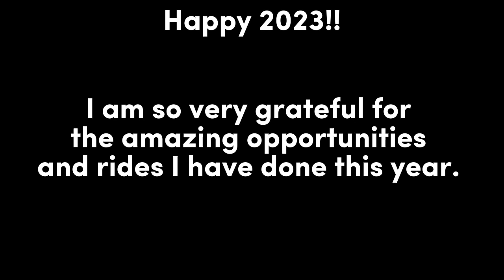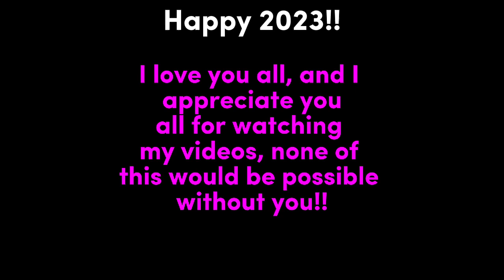MY 2022 HORSE RECAP- Hello 2023!!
Hello everyone! I sure hoped you enjoyed watching “my year”. 2022 was sure a wild one. There were quite a bit of ups and downs, but it was an awesome year full of responsibility, education, and patience. Not only have I progressed with riding a BUNCH, but I have also progressed with YouTube!! At the beginning of the year I had 30 or so subs.. NOW I HAVE 760 SUBS!! I love you you all, and let’s have a great 2023!! ❤️

My O My- Cospe
End Destination (instrumental) - LVLY